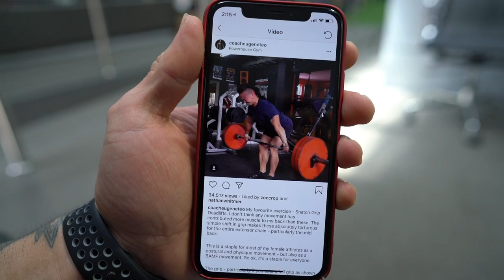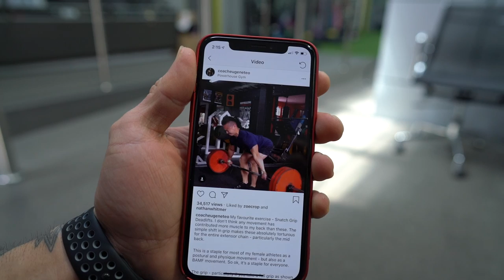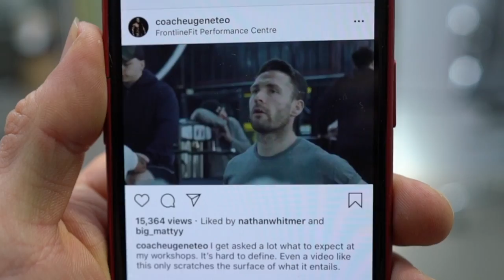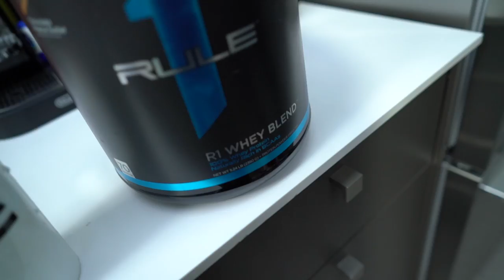SIMPLE YET EFFECTIVE METHODS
- Fitness Apparel and Accessories NOW LIVE!

TODAYS WORKOUT:
SNATCH GRIP DEADLIFTS - 6 SETS OF 10REPS- SUPERSET WITH LAT PULL DOWNS - 10REPS

2. ONE ARM ROWS - SUPINATED GRIP
4 SETS - 10HOLD REPS + 5 FORCED REPS

TRICEP ROPE PULL DOWNS - STANDING BACK (LEANING FORWARD)
WITH ADDITIONAL BENT OVER HEAD PULLS (KEEPING ELBOWS BENT)
6 SETS